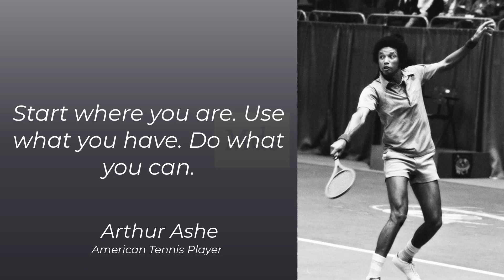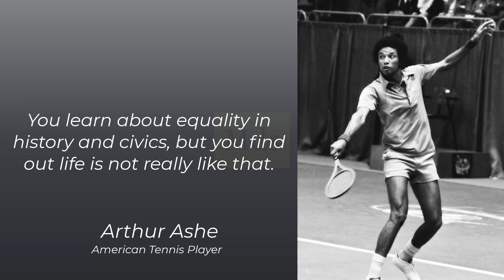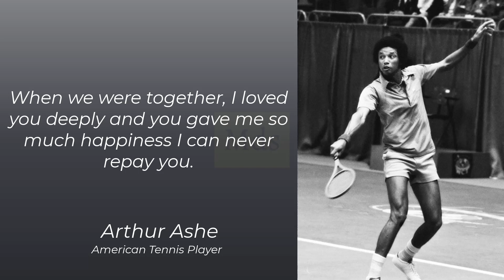Arthur Ashe Motivational Quotes Do not feel sorry for me if I am gone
Motivational Quotes